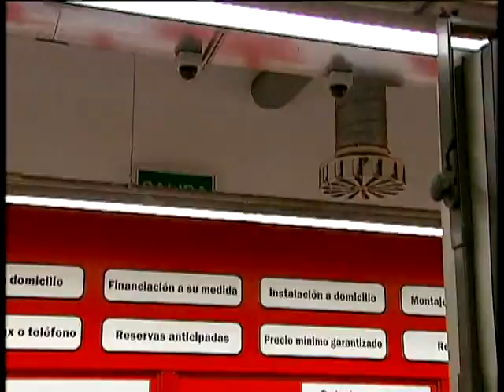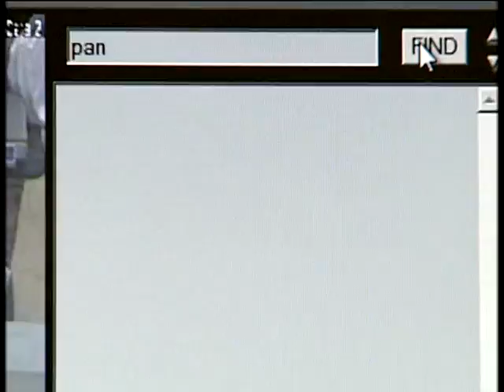VS-PeCo-POS English version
VISUAL & STATISTICAL VISITOR DATA
IN BUSINESSES OPEN TO THE PUBLIC
ENHANCE CUSTOMER SERVICE • MEASURE MARKETING EFFECTIVENESS
• DETERMINE THE SALES CONVERSION RATE •
COMPARE PREMISES PROFITABILITY • OPTIMIZE BUSINESS MANAGEMENT